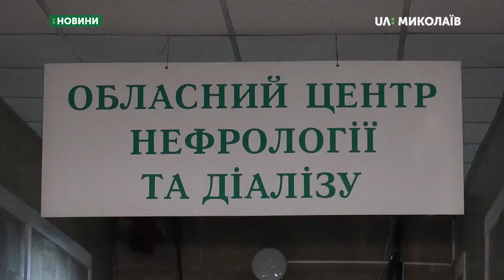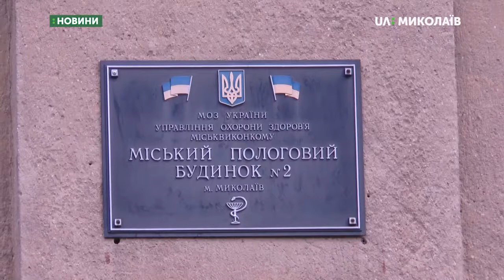У Миколаєві 18 годин не було водопостачання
18 годин без води. Як сьогодні працювали лікарні міста та чи забезпечили відділення водою - знають Вікторія Андрушків та Юлія Кускова.